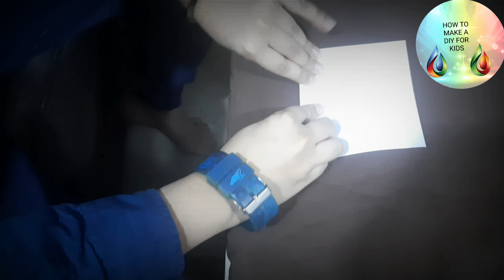how to make a DIY diwali home decor jhalar | decor idea | ₹1 | in 5 minutes | part 2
how to make diwali jhalar